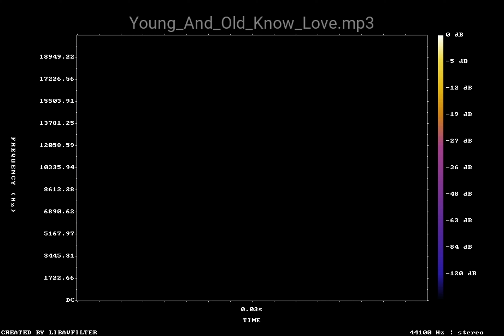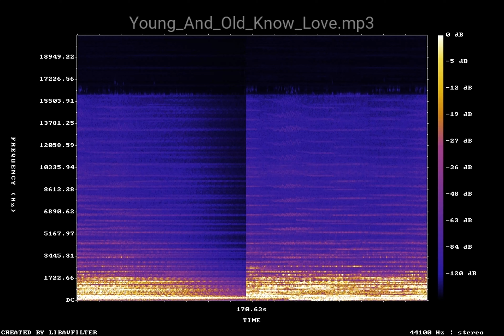Young And Old Know Love — Ambient